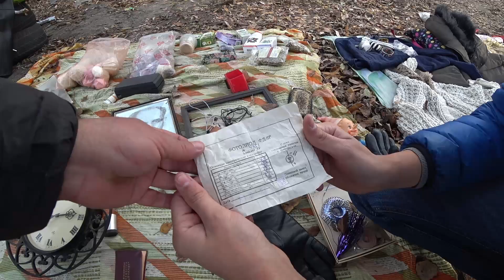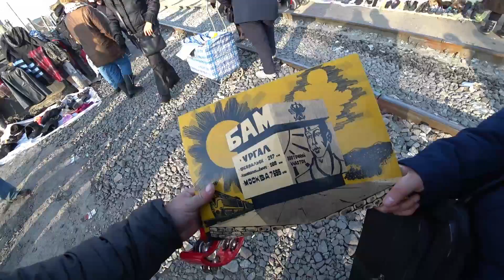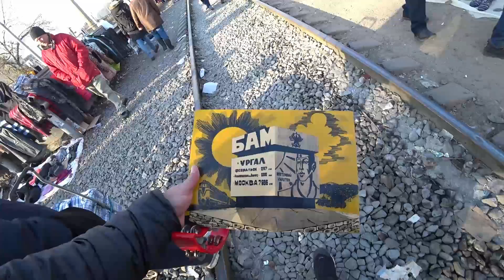ROLEX на ХАЛЯВУ БАРАХОЛКА на МИЛЛИОН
Профессиональная оценка, ПОКУПКА  янтарных бус и изделий из янтаря.
ОЦЕНКА - ПРОДАЖА - ПОКУПКА АНТИКВАРИАТА
ЗАКРЫТЫЙ КЛУБ Antikvar TM ШКОЛА EBAY обучение торговле
Для Украины карта Приват Банка  вступительный взнос 3000 грн  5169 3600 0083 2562 Титаренко Андрей.
После чего подаем заявку в клуб Antikvar TM где будите одобрены после сверки по оплате и отправляем принскрин об оплате свой номер телефона и ссылку на свою страницу сюда